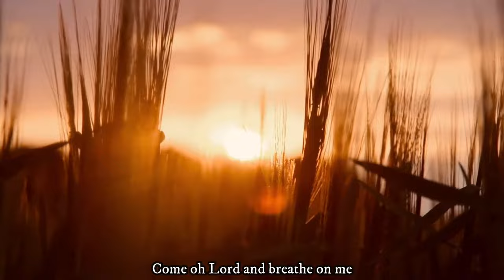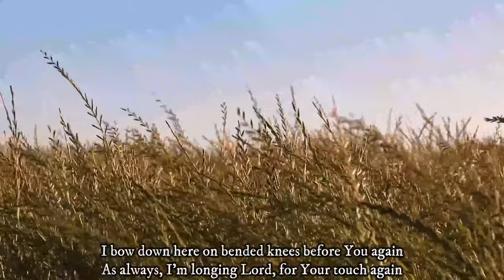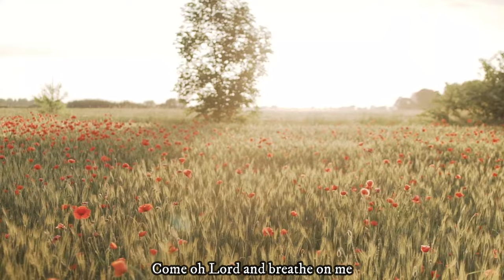Breathe On Me - Julius Magan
by Shut the Door Productions